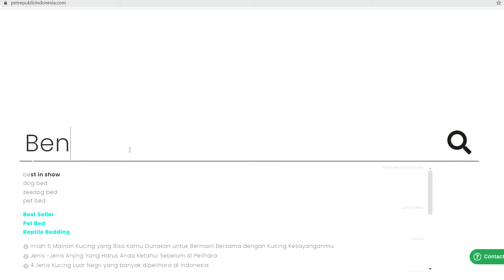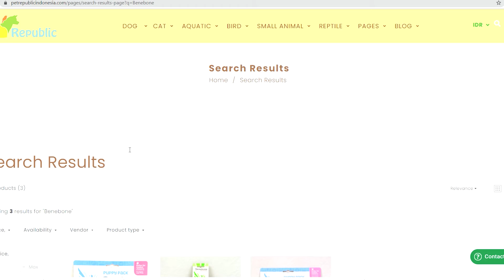BENEBONE Mainan Anjing NYLON Premium dari USA